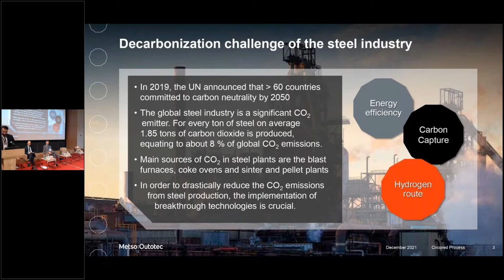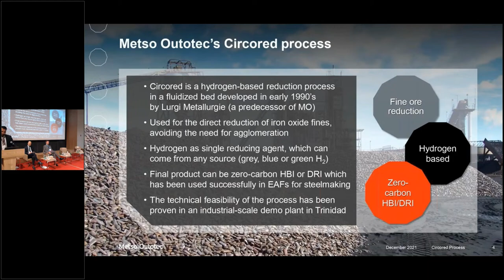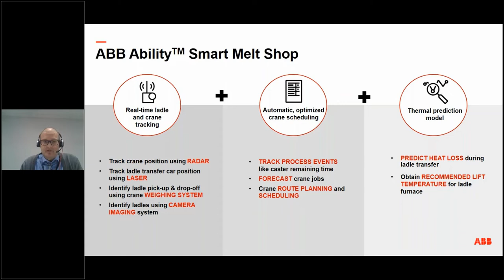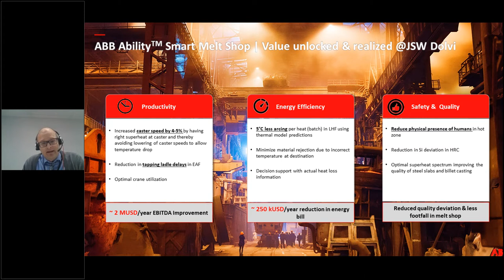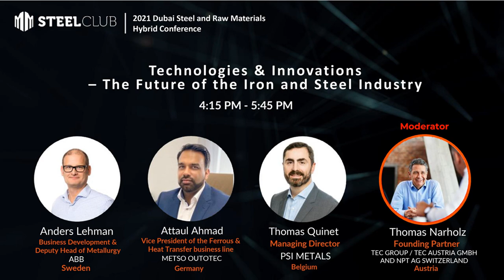2021 - Overview of Steel Making Technologies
MMSteelClub hosted 2021 Steel and Raw Materials hybrid conference in Dubai! If you missed it, don't worry! Here is a short recap of the Technologies and Innovations -  The Future of the Iron and Steel Industry Session.